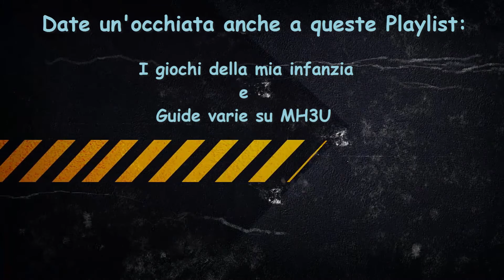Missione Arena Yian Kut-Ku con Spada e scudo (SnS) e Spadone (GS) Emulatore PPSSPP 1.0.1.0 MHFU ღ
๑۩۞۩๑ ATTENZIONE, LEGGI QUI SOTTO! ๑۩۞۩๑

Missione Addestramento di Monster Hunter Freedom Unite MHF2G / MHFU  モンスターハンターポータブル 2nd G!

Missione Arena: Yian Kut-ku (X2)

Armi e Armature (roba scrausa dell'arena. )

Monster Hunter Freedom Unite per console PsP

Per tutti quelli che apprezzano la saga di Monster Hunter mettete un bel mi piace ツ